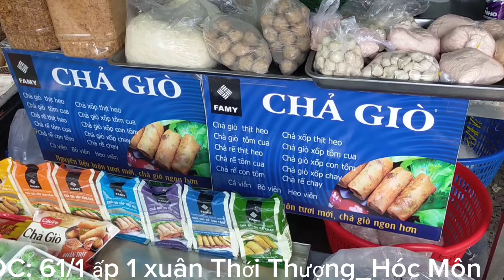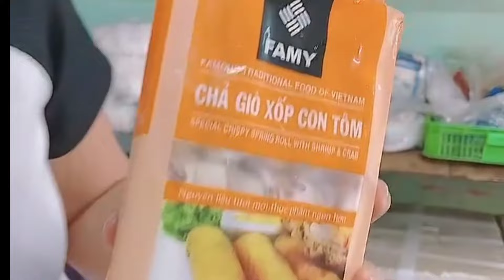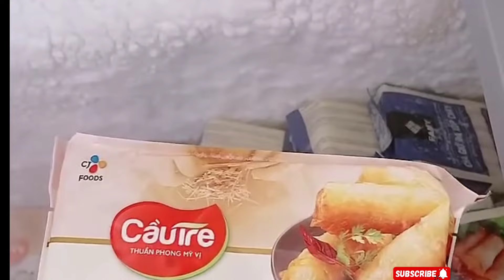Lò bún thủ Đức Ngọc Bích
Lò bún thủ Đức Ngọc Bích chuyên cung cấp các mặt hàng thực phẩm giá sỉ